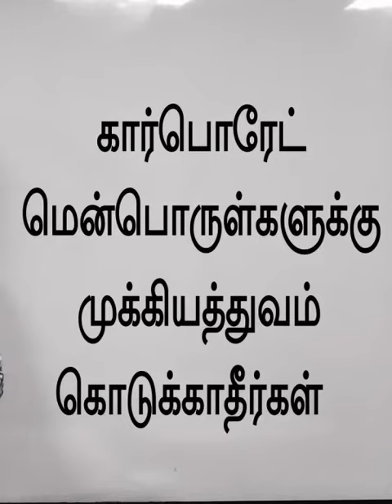பைசா செலவில்லாமல் Fresher IT துறை வல்லுநர் ஆவது எப்படி How a Fresher can become IT Professional